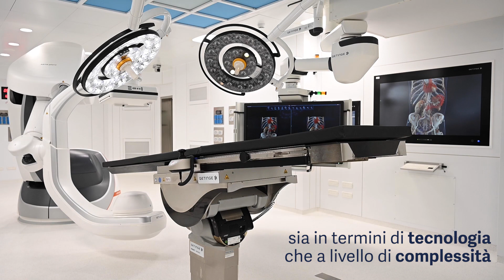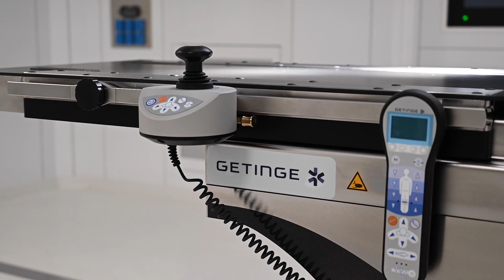Le nuove Sale Ibride multimodali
Un importante progetto nato dalla collaborazione tra Getinge e Siemens Healthineers che ha portato alla realizzazione delle nuove Sale Ibride multimodali presso l'Azienda Ospedale – Università di Padova